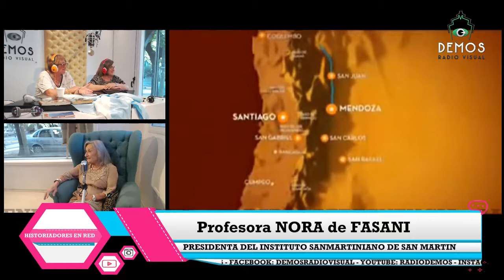BICENTENARIO del CRUCE de los ANDES en HISTORIADORES EN RED 05ABR17 p1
La visita de la Profesora Nora de Fasani, Presidenta de la Asociación Sanmartiniana Maipú, de San Martín .
; Cristina Mirabelli y Mabel Trifaro conducen HISTORIADORES EN RED .